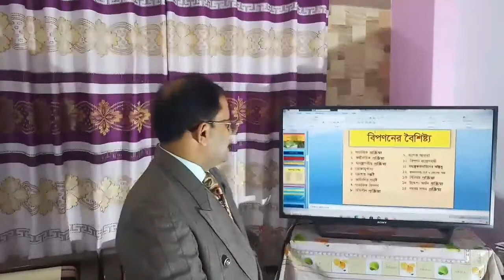Marketing and Characteristics of Marketing.